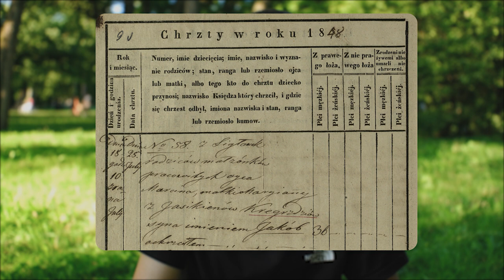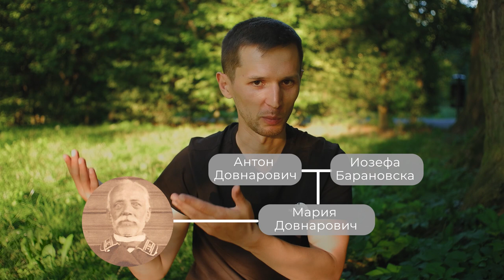Как прошлое Польши и Литвы влияет на нас? (POL/LIT SUB)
В этом видеодневнике Саша расскажет историю своего рода, как он нашёл своих польских и литовских предков и почему это важно каждому.

Таймкоды:
00:00 Самый необычный ролик на канале
00:33 Зачем сделан этот ролик?
01:14 Как я похож на своих предков?
02:41 Зачем приезжать в Литву?
03:28 Нашёл место, где работали мои предки
05:09 Разница между Польшей и Литвой
05:47 Место, где появился мой род
06:37 Что значит моя странная фамилия?
07:41 Мой совет для тех, кто занимается родословной
08:35 Важная точка в Вильнюсе
09:17 НАШЁЛ МОГИЛУ ПОЛЬСКОГО ПРЕДКА!
12:05 История Литвы и Польши
12:59 Как история повторяется, спустя 100 лет?
15:19 Эпичная концовка